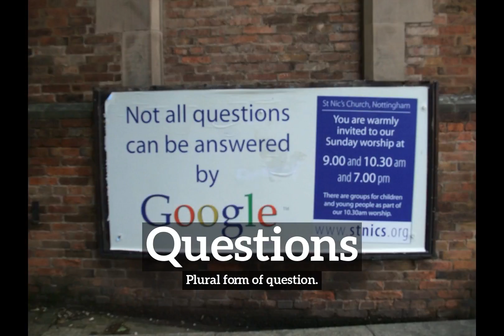What are Questions? | How Do Questions Look? | How to Say Questions in English?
Learn how to pronounce questions with Imago Spectrum.

Imago Spectrum allows you to easily memorize common English words and phrases by joining visual and auditory learning environments into a short video. Focus on the images and repeat questions several times for best retention results.

In this video we are speaking the word, questions. Do take note of how questions is spelled.
The definition of questions is listed below the word in the video.
Questions:  Plural form of question.